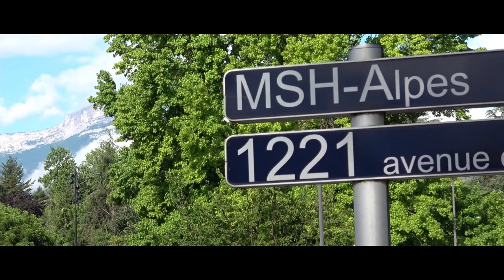Zoom sur l'axe Rythmologies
Les individus, les territoires et les organisations à la recherche de nouveaux rythmes.